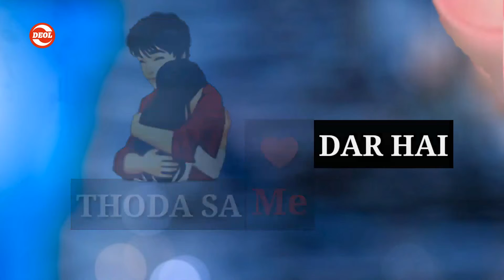Rafta Rafta WhatsApp status / Lovely WhatsApp status